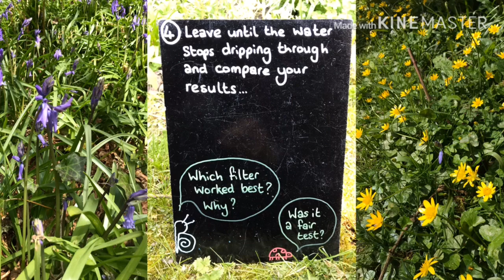WildEastDevon Outdoor Activity: Water Filters